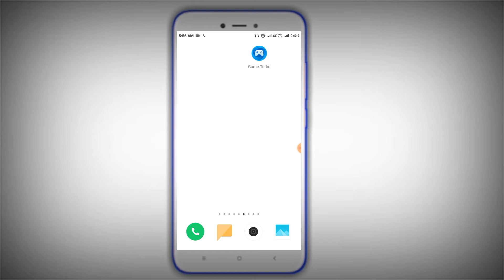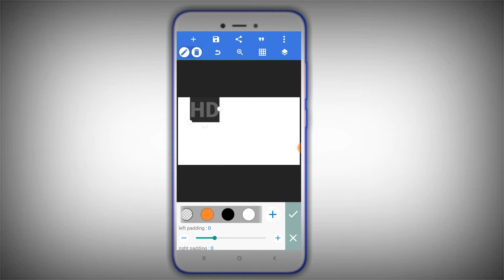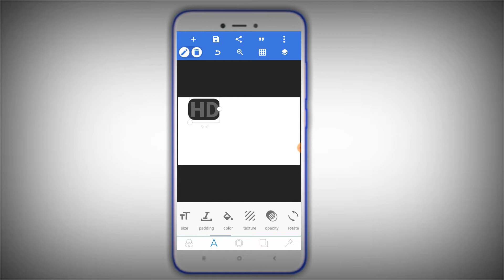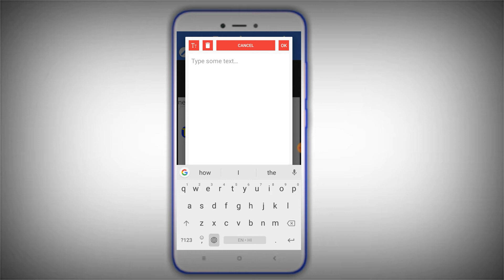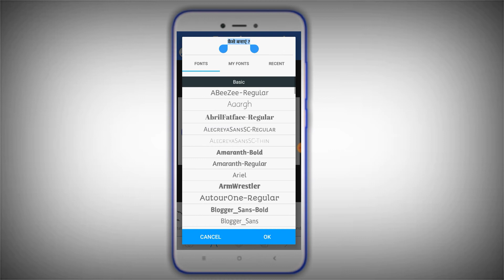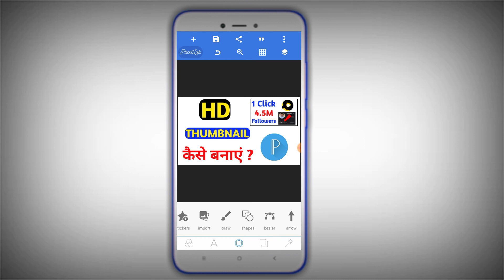How to make YouTube thumbnail|PixelLab se youtube thumbnail kaise banaye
Thanksforwatching.